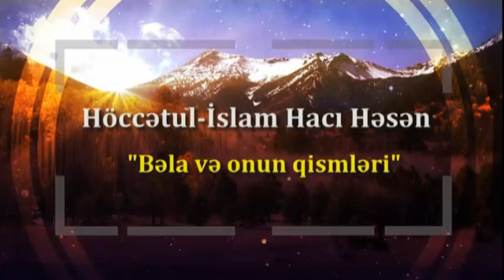Hacı Həsən - "Bəla və onun qismləri" (25.06.2014)